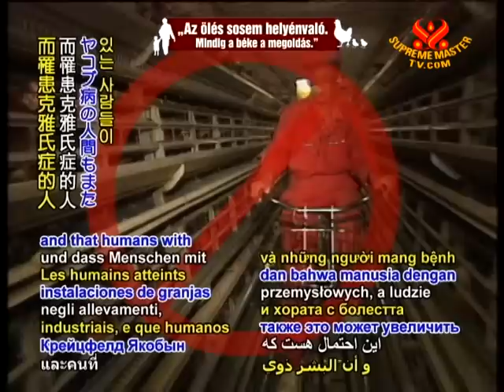Fatal brain disease transmitted via mother's milk in sheep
Fatal brain disease transmitted via mother's milk in sheep. A new study published in the January 2011 issue of the Journal of Virology has shown for the first time that lambs fed milk from prion-infected mothers with inflamed mammary glands can also contract untreatable brain disease. Prions are known to be the transmitting agent for neurologically damaging disorders such as mad cow disease in cattle and Creutzfeldt-- Jakob disease in humans. Previously thought to be spread only by consuming contaminated organ meat, all prion-based diseases are untreatable and are also tragically fatal. As the lambs in this study were found to develop the deadly disease within a two year period, the results raise the disturbing possibilities that sheep with prion disease can contaminate the milk pool and affect other animals especially in factory farms settings, and that humans with Creutzfeldt-Jakob disease also might accumulate and then secrete prions from inflamed organs. It is not known whether milk contaminated with prions could affect human health.

We appreciate this new understanding of deadly disease associated with the sad and unfortunate practices of livestock raising. May we eliminate the suffering of animals and humans alike as we turn away from potentially harmful food sources by opting for safe and humane plant-based meals.